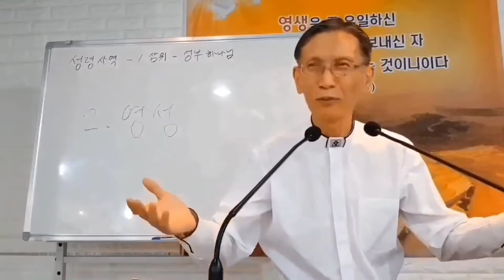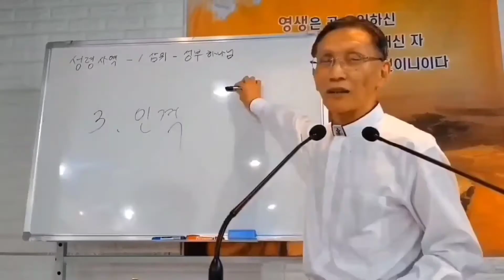501. 하나님은 인격자이시다. 참된 거룩을 쫒으라. 김종욱목사 강해